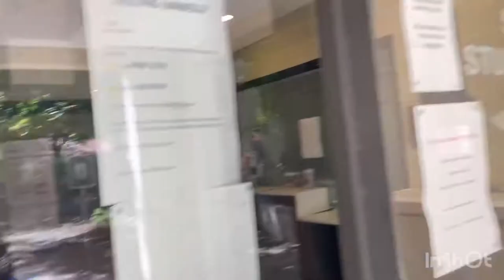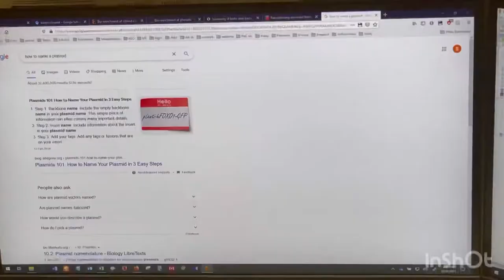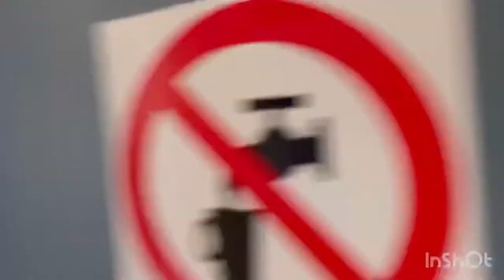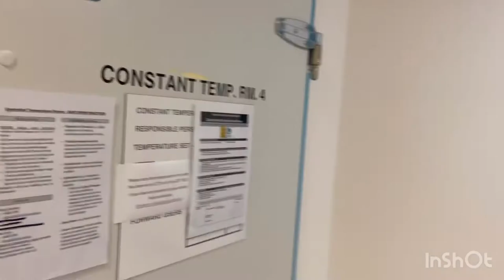A Visit to University of Weatern Australia Perth Campus | Agriculture Department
Its all about a visit to UWA